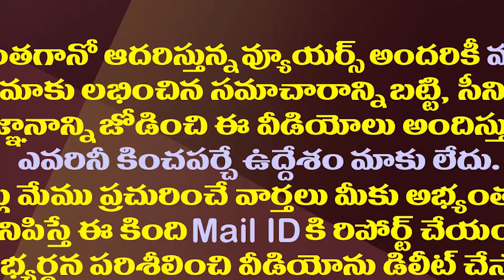ఈ తార్పుడుగాళ్ళు, బ్రోకర్లు జగనన్నను ఏమీ పీకలేరు| YCP MLA Jogi Ramesh Shocking Comments on ABN RK